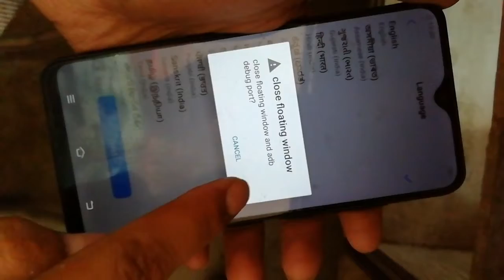Vivo oppo testing mode remove easily